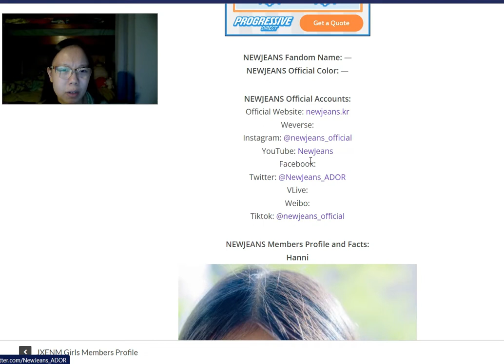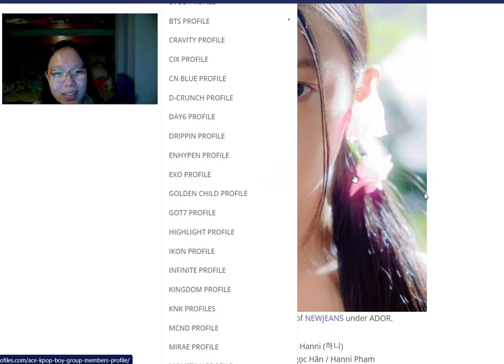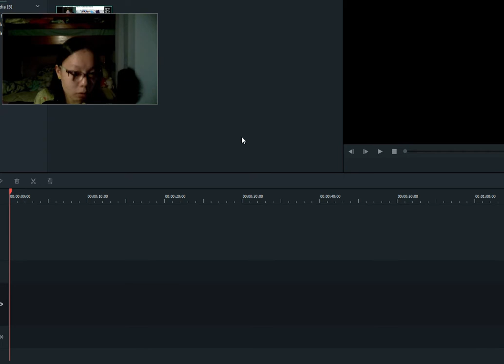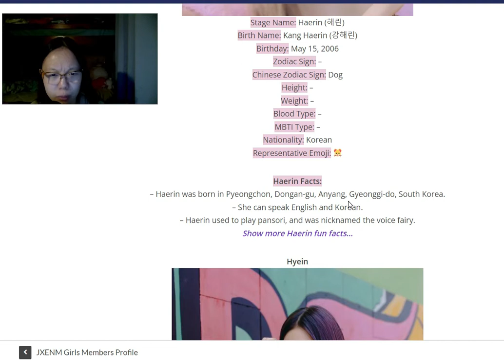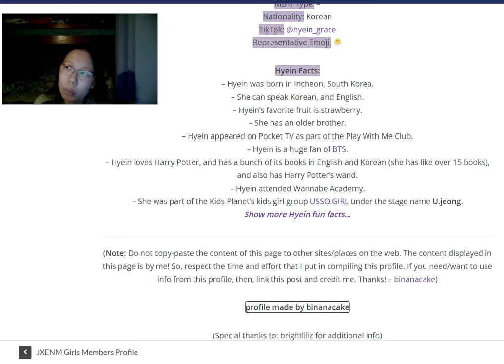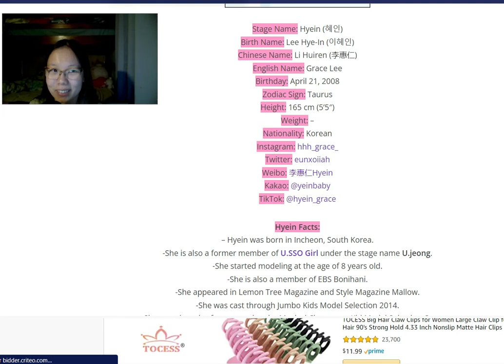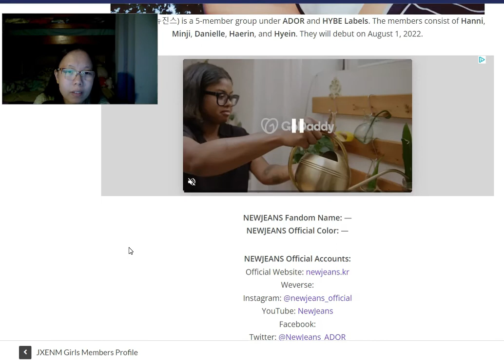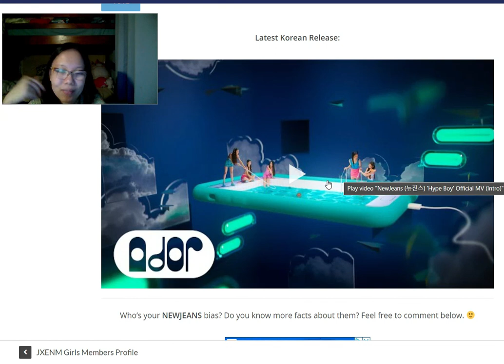Taking a look at upcoming group New Jeans!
New Jeans is going to debut August 1, 2022. They are a 5 member group under ADOR and Hybe Labels.

They're all so young and adorable!!